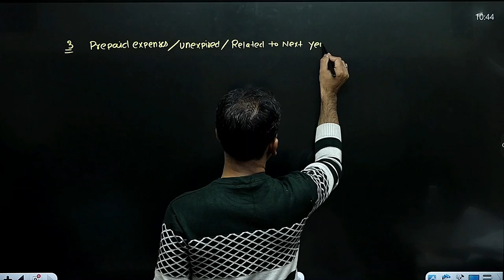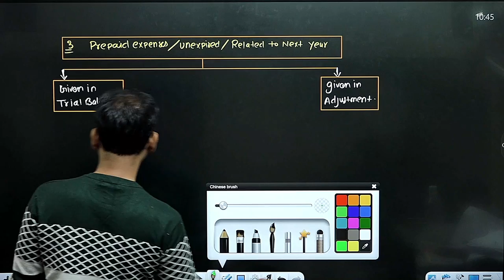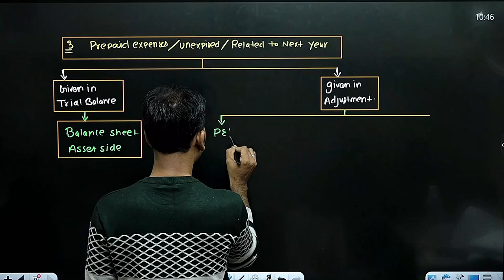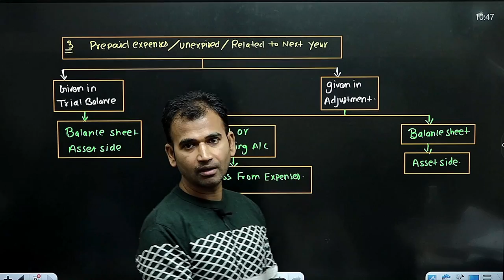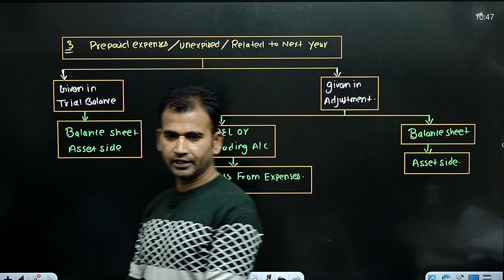financial account for b.com | financial account b.com class | part 5 | final account| adjustment 3